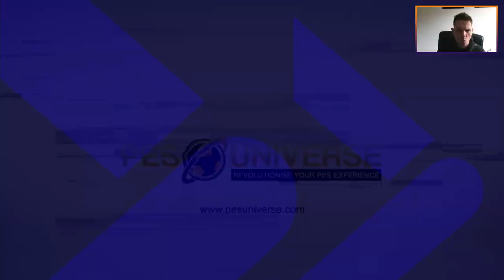eFootball 2023 | Dream Team Chronicles - EP 34